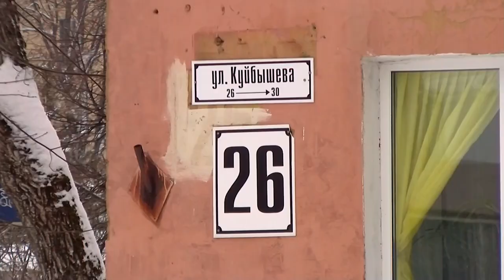Жители Куйбышева, 26 обратились со своими коммунальными проблемами в рубрику «Городской дозор»